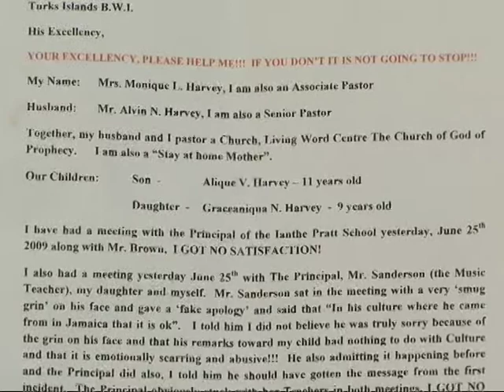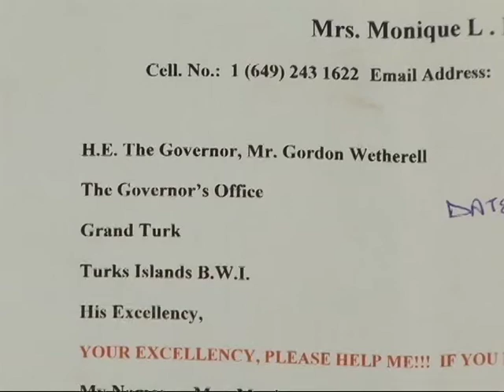PASTOR's DAUGHTER ABUSED